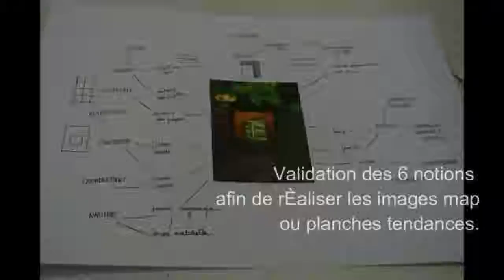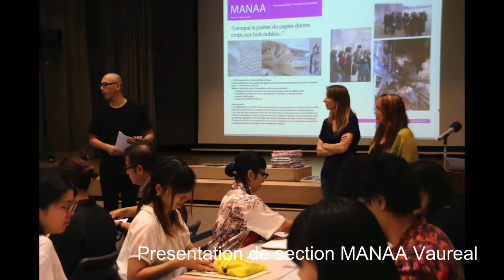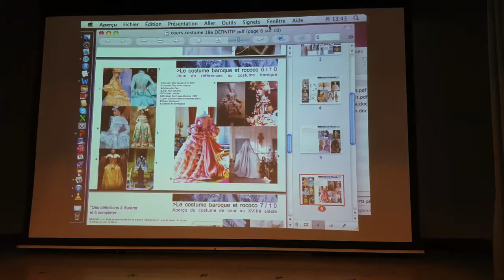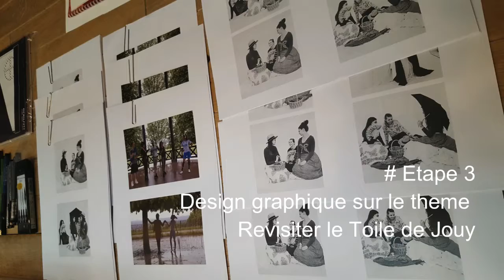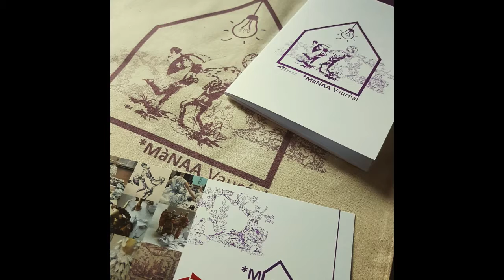Témoignage vidéo du partenariat UEDA , Musée Toile de Jouy et la MàNAA Vauréal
Témoignage vidéo des séances pédagogiques de Mars 2016 à Vauréal (France) de Juin 2016 à Osaka (Japon) et projet d'exposition au Musée de la Toile de Jouy à Jouy en Josas en Mars 2017